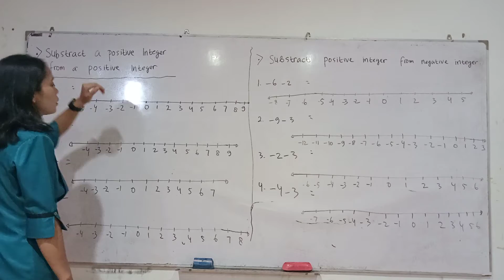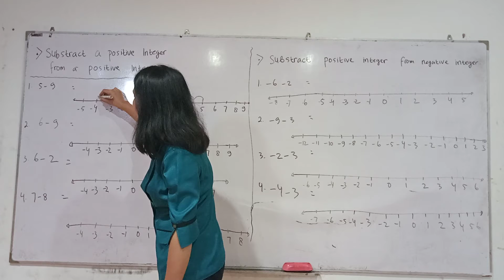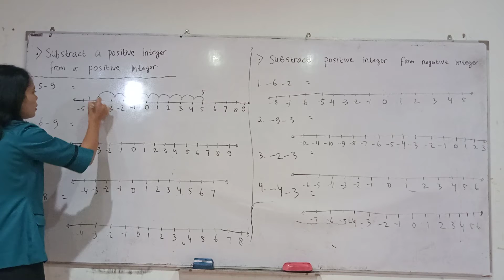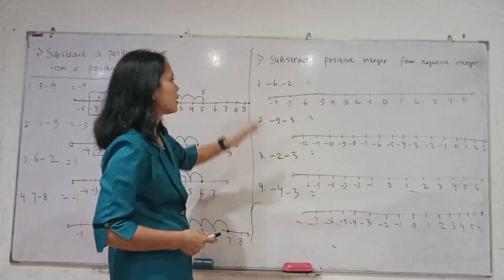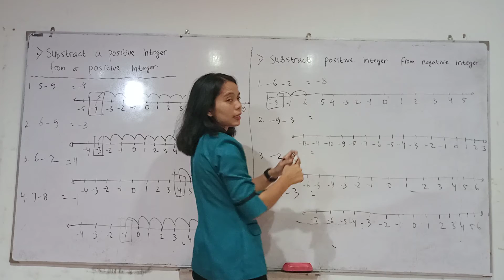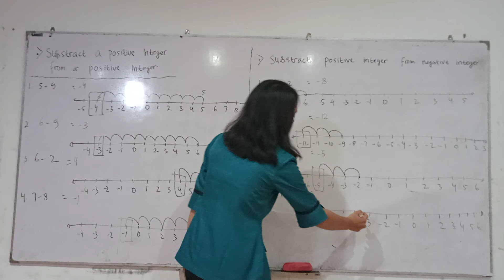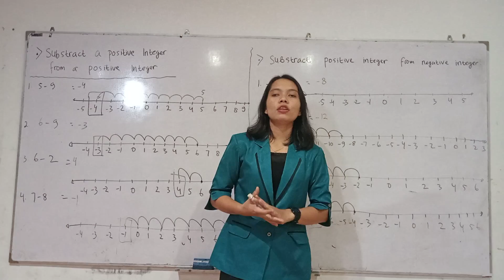SD MANGGALA GRADE 4, MATH, THURSDAY NOVEMBER 19th 2020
By Teacher Elfrida